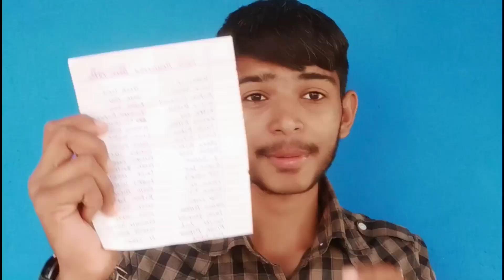Non registered online loan application -56 Farzi loan apps name - farzi loan apps konsi hai - YTTECH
Your Queries -
1.Jaane Farzi Loan Apps Ke
Baare Me
2.Loan Apps Ko Le Kar Bada Khulasa
3.Non registration loan application
4.Fake online application list
5.Froud loan apps
6.Loan apps exposed 2021

Hello Friends

    My Name Sachin Mali Aaj Ki Video Me Baat kar ne wale hai 50+ farzi apps ke baare loan apps ka name bhi jaan lo

Jay Goga Maharaj 🙏
Jay Kaku Maa 🙏